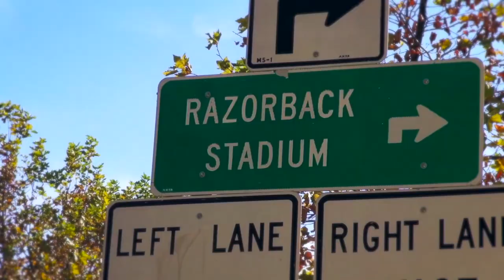Razorback Football Game Day: Coming This Fall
Who is ready for the @RazorbackFB game day experience? The Hogs' home opener is September 6 vs. Nicholls State.